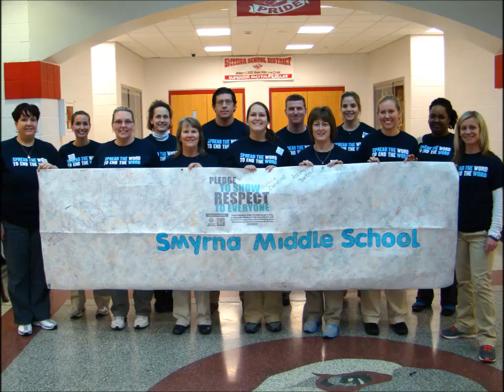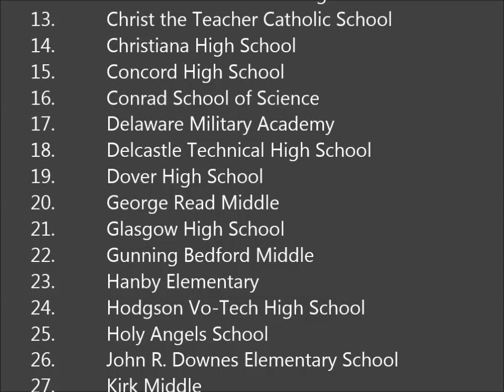2013 Pledge Respect highlights